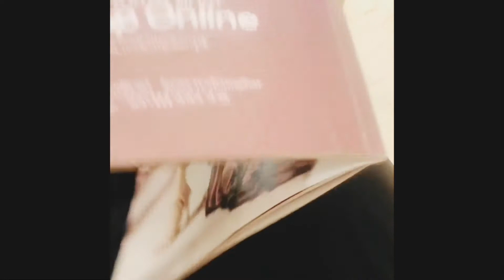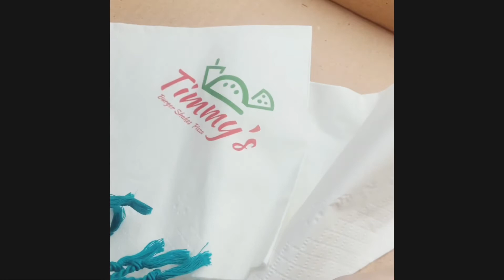visit to clinic| rainy weather| facial hair removal laser| best anesthetic clinic